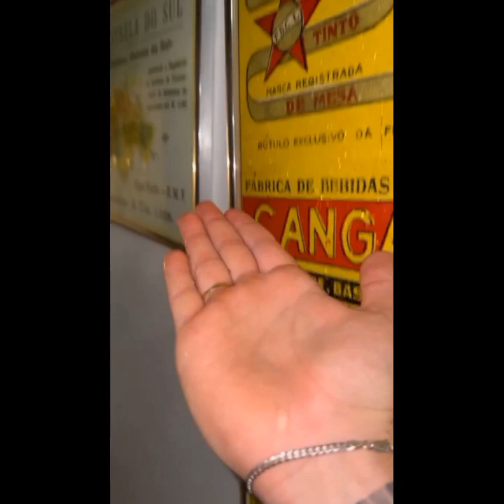CANA VERDE - MG CHUVA MUITO FORTE, VENTO, PEDRA, ALAGAMENTO